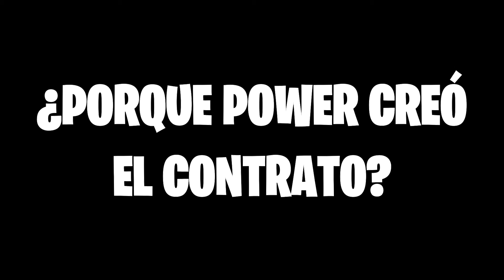EL CONTRATO DE POWER Y DENJI!! ¿PORQUE LO CREÓ? POWER VOLVERÁ!! // [Chainsaw Man manga]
Bueno muchachos el dia de hoy estare analizando a profundidad el contrato que mi diosa power y denji hicieron en el capitulo 91 de chainsaw man poco antes de que se de su segunda pero mas tranquila desaparicion..